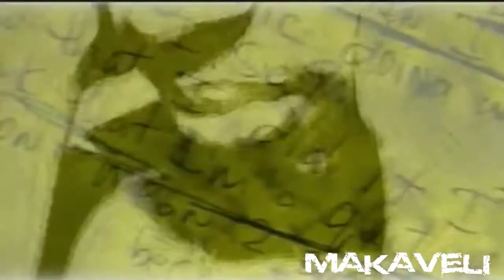*NEW 2012* 2Pac feat. Eminem - 'Remember me' [DJ Kremy] (HD Music Video)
This new collab video. Luke and me created video, and Remix created DJ Kremy.